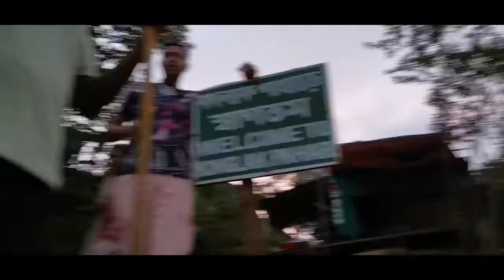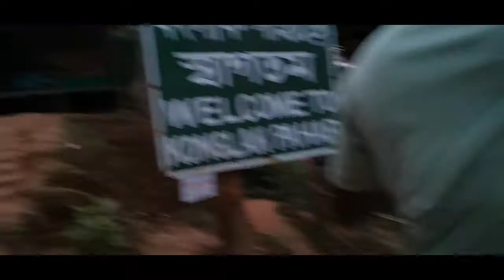সাজেকের কংলাক পাহাড় এবং পাহাড়িদের বাজার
সাজেকে যাওয়ার পর বিকেল বেলা কংলাক পাহাড়ের উদ্দেশে রওনা, পরের দিন সকালবেলা পাহাড়িদের বাজার